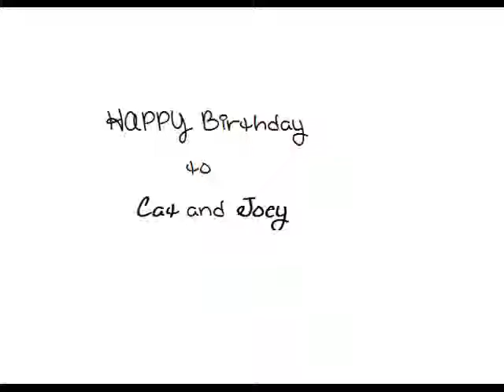Happy Birthday Catrific and Joey Graceffa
Hi my name is Gladis and this video for Catrific and JoeyGraceffa
in honor of their birthday

SUBSCIBE TO THEM

Song
Birthday by Selena Gomez